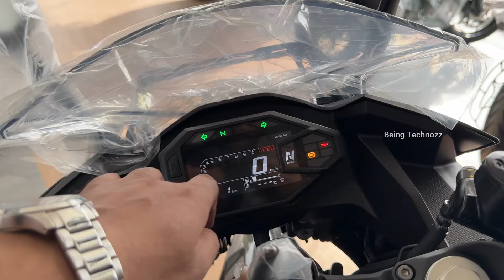Finally 2024 New Kawasaki Ninja 500 Detailed Review | On Road Price | Features😱Better Than 400 Ninja